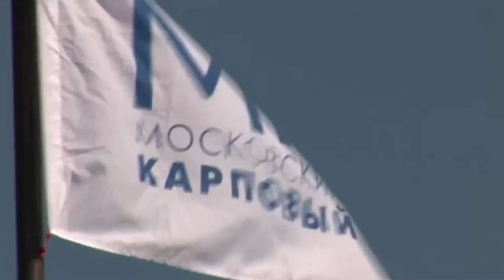Карпфишинг Трейлер к Кубку Москвы 2015 Бойково